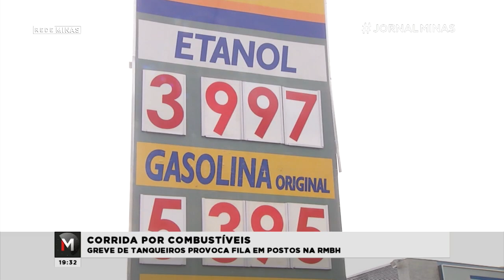GREVE DE TANQUEIROS PROVOCA FILA EM POSTOS EM BH - Jornal Minas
A greve dos tanqueiros provocou uma verdadeira corrida aos postos de combustíveis na região metropolitana de Belo Horizonte.

Por necessidade ou medo do desabastecimento milhares de pessoas passaram até horas na fila e em alguns estabelecimentos o produto já está em falta.